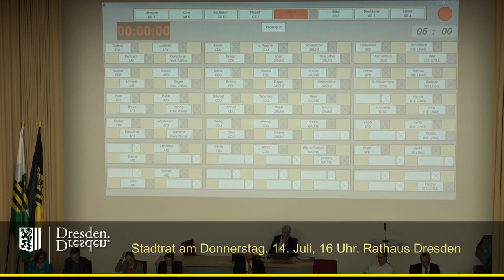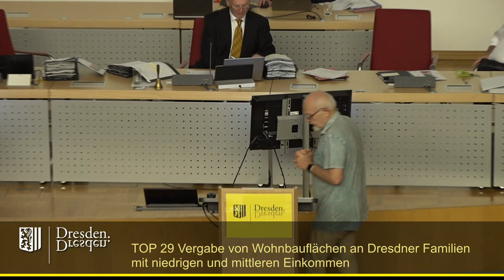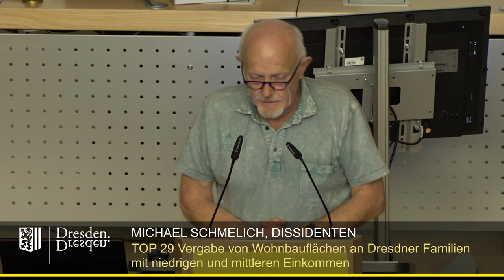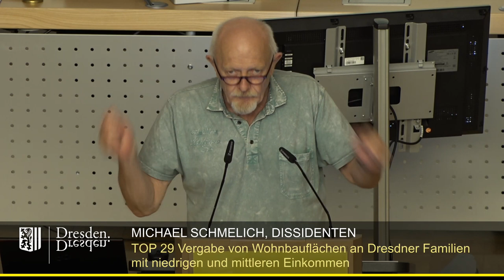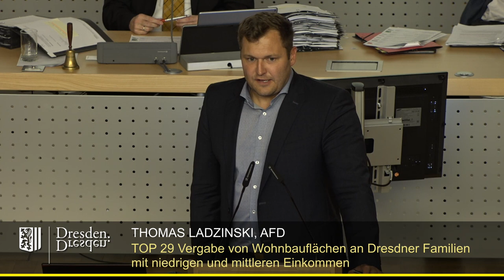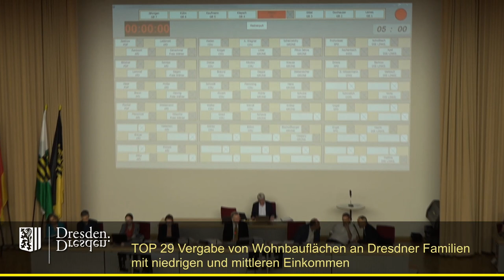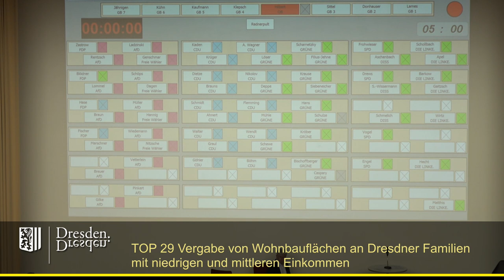staDDrat am 14. Juli 2022 Vergabe von Wohnbauflächen an Familien mit niedrigen/mittleren Einkommen